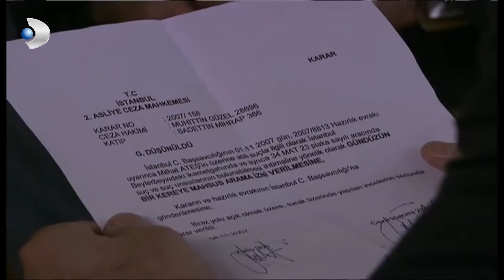الشرطة ستلاحقك | منكشه و خليل | الفصل 20